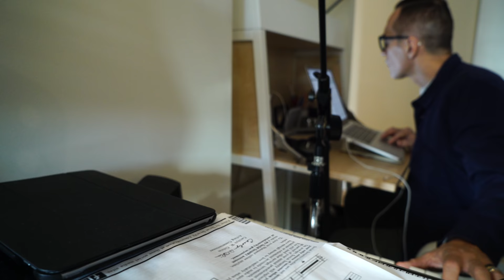Theo Bleckmann 'Elegy' ECM release EPK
CD release: Jan 27, 2017

Theo Bleckmann voice | Shai Maestro piano | Ben Monder guitar
Chris Tordini double-bass | John Hollenbeck drums

Beyond being a vocalist of rare purity and daring, Theo Bleckmann is a sound painter who creates what JazzTimes has described aptly as “luminous webs” in music. The German-born New Yorker – after appearing on two ECM albums by Meredith Monk and another by Julia Hülsmann – makes his striking label debut as a leader with Elegy. This album showcases Bleckmann as a composer as much as a singer, with several instrumental pieces voiced by what he calls his “ambient” band of kindred-spirit guitarist Ben Monder, keyboardist Shai Maestro and the subtle rhythm team of Chris Tordini and John Hollenbeck. Highlights include Bleckmann’s sublime rendition of Stephen Sondheim’s “Comedy Tonight” (“tragedy tomorrow… comedy tonight”), as well as the mellifluous vocalise of “Elegy” and achingly poetic “To Be Shown to Monks at a Certain Temple.”